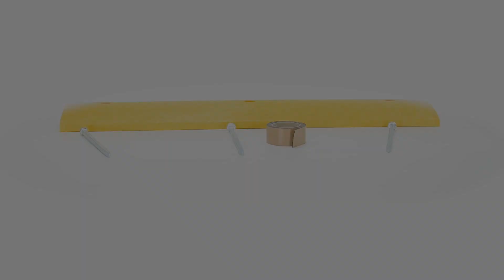SBDA Speed Bumps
(Vn. SBDA-48)

Help control drivers in dangerous, areas while protecting people and property. One person installation. Can be removed for seal coating, snow removal, or change of location. Resists marring by oil, road salt, sunlight, and chemicals. Feature dual 1"W x 3/4"H cable channels and includes hardware. Constructed of lightweight recycled plastic. Compression strength is 3,200 pounds per square inch. The concrete hardware kit includes bolts, anchors, and washers. Asphalt kit includes spikes and butyl tape. The HD asphalt kit includes anchors and bolts. The HD anchor should be epoxied (epoxy not included) into the ground and then the speed bump is secured to that anchor with a bolt. The glue down anchor plate kit includes anchor plates, T-nuts, bolts, and washers. Requires 2-3 ounces of either 2-part epoxy or heavy duty construction adhesive to the bottom of each anchor plate, which is not included.